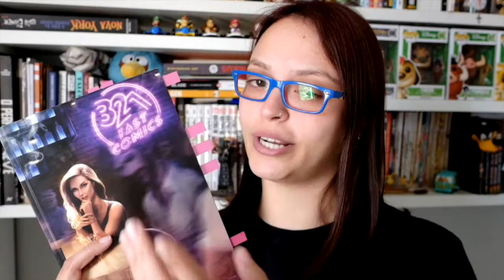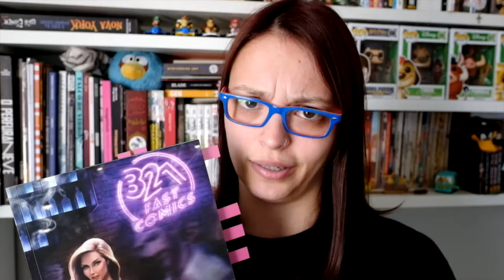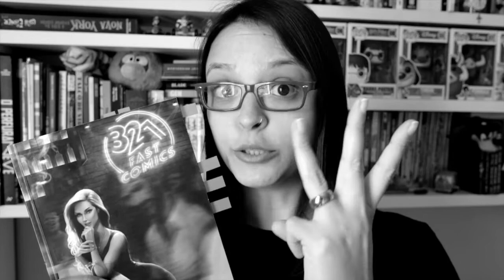Fotografia nos Quadrinhos #03 - 321 Fast Comics Vol. 1 | 4 Coisas!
E aí papudos! Tudo beleza?

Hoje vou falar de um quadrinho diferente, uma coletânea com pequenas histórias onde a única regra é...3 personagens, 2 personagens e 1 final surpreendente. Projeto do Felipe Cagno com diversos artistas e estilos pra você que já é um fã de quadrinhos ou está querendo conhecer melhor esse mundo!